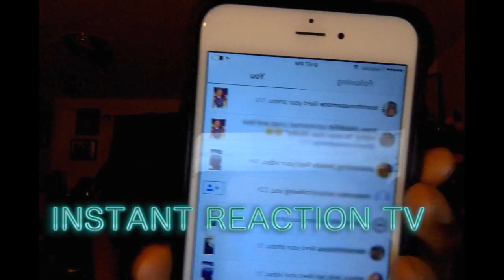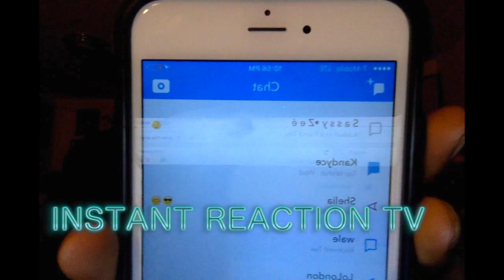Haters Exposed!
Nyphen Freshh exposes out all the haters and shade from fellow interviewers and a BGC16 girl.